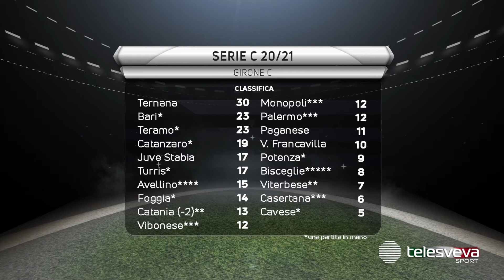SERIE C | Bari, Auteri contro il suo passato: "Col Catanzaro serve solo vincere". E graffia Ternana